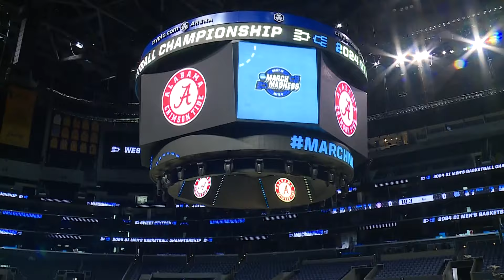Alabama AD Greg Byrne discusses Final Four run, finding Nick Saban's successor